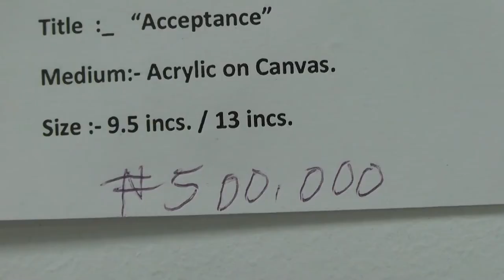2022 WORLD ART DAY